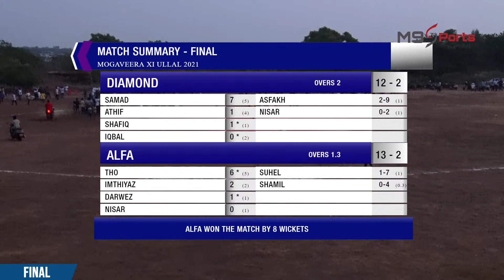|| FINAL | DIAMOMD ULLAL v/s ALFA ULLAL | MOGAVEERA XI ULLAL ||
|| FINAL | DIAMOMD ULLAL v/s ALFA ULLAL  ||